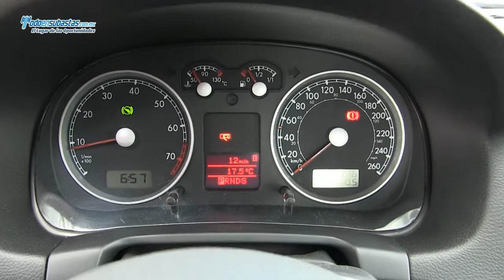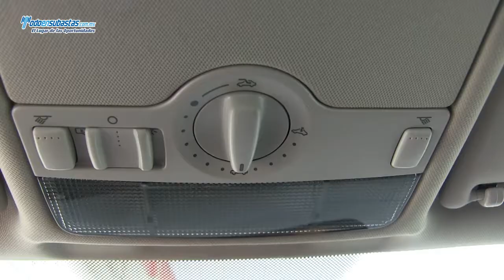Volkswagen / Jetta / 2012